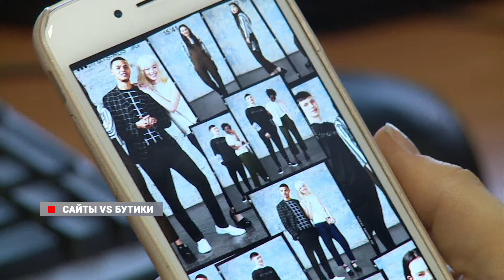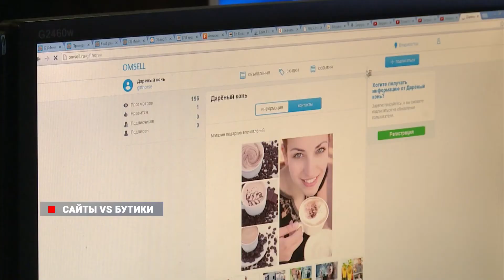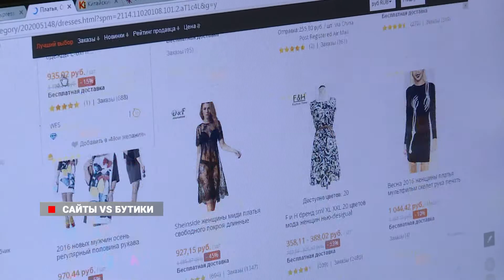Бизнес уходит из реальности в онлайн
Нереальные покупки. Почему все больше предпринимателей переводят свой бизнес в онлайн?